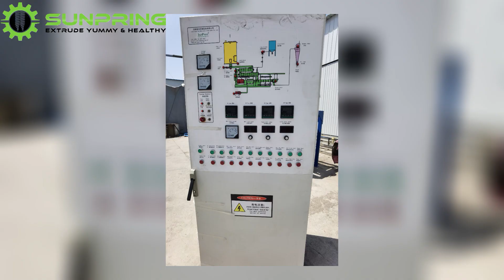EC1500S 1000-1500kg/h fish feed steam extruder segment screw